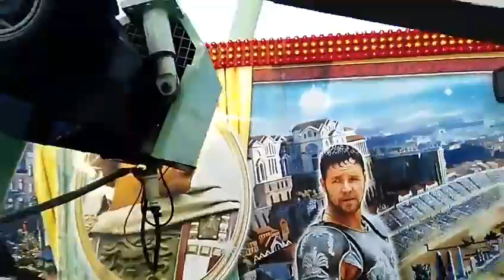Antwerpen stad (belgium Tour aflevering 2 )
What's up guy's this video is the next video of Belgium tour, watch Belgium tour and you learn more about Belgium.
Atwerpen was very nice, and thank you to all sponsors of this video (Jupiter, Hilton hotel, Antwerpen City, Airclad, and parents of niclouw  )
And if you like this video don't forget to give me a blue 👍
Management team niclouw